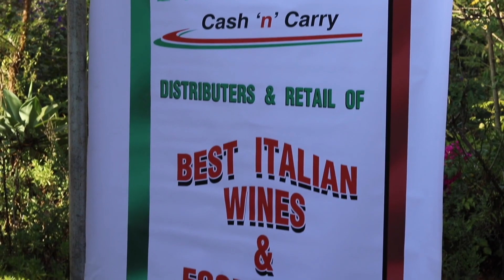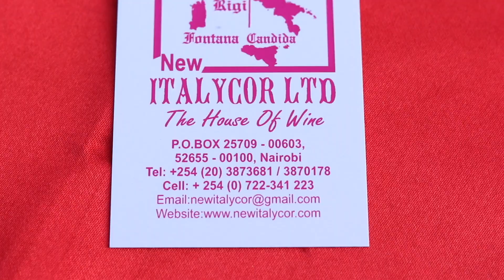New Italycor hosts Cielo e Terra wine tasting with Alessio Pavan 2019 mp4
Cielo wine tasting at Italian Ambassador's residence.